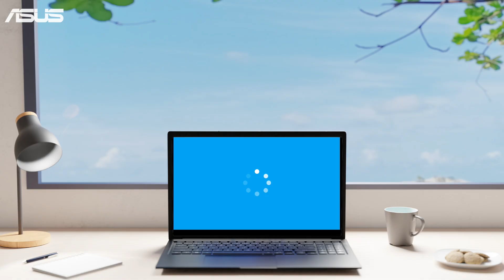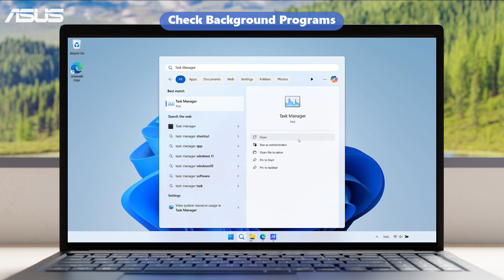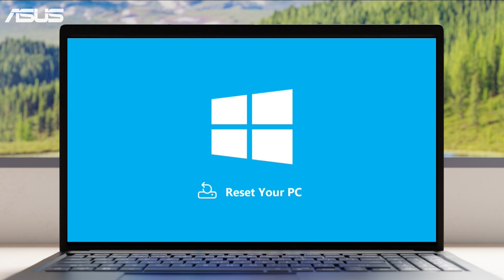What to do if the System is Running Slowly? | ASUS SUPPORT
In this video, we will show you some tips to help you resolve slow system performance problems on ASUS laptops
You can also check the following link for more help.
[Windows 11/10] Troubleshooting - System is running slowly

Additional Resources:
How to Use Cloud Recovery in WinRE?
How to Use Cloud Recovery in UEFI?
How to Check Model and BIOS information?
How to Update Notebook BIOS with EZ Flash?
How to Create Installation Media to Reinstall Windows 10 via USB Drive?
How to Enter BIOS Configuration in Windows 11?
How to Search Driver,BIOS and Manuals?
How to Back up files and Reset the System( Windows 11)?
How to Backup and Restore your files in Windows11? (File History)
How to enter Safe Mode in Windows 11?

00:00 Opening
00:28 Troubleshooting steps
00:35: Remove External Accessories
00:46 Update BIOS & Windows Updates
00:55 Remove Corrupted Apps & System Temp Files
02:16 Run MyASUS System Diagnosis
02:24 Reset the PC